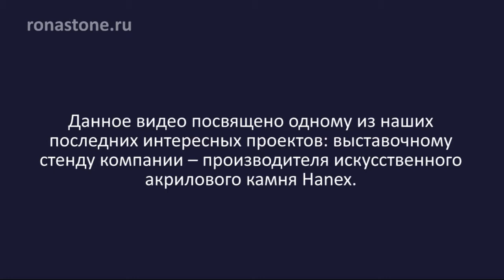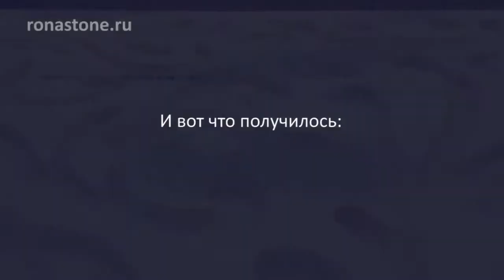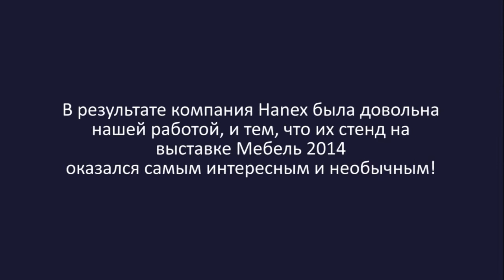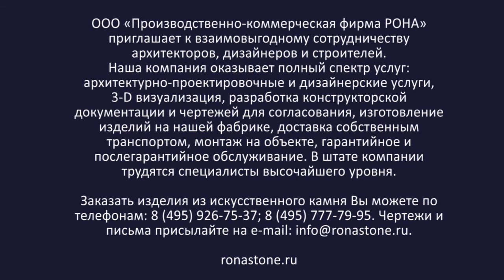Выставочный стенд для Ханекс. Выставка Мебель 2014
Видео расскажет вам о том, как создавался стенд для Hanex на выставку Мебель 2014. Очень красивый и необычный проект - по нашему скромному мнению их стенд был самым интересным среди производителей искусственного камня.